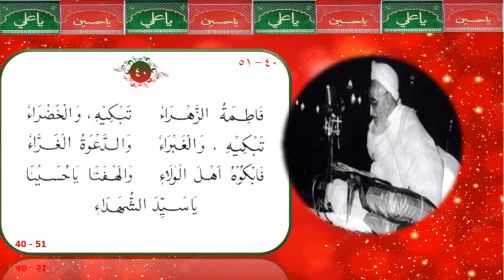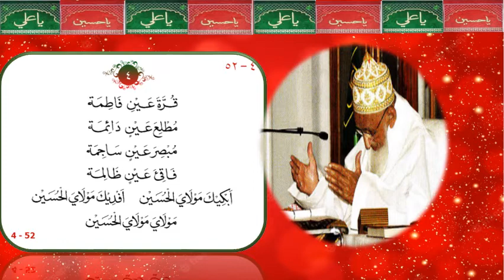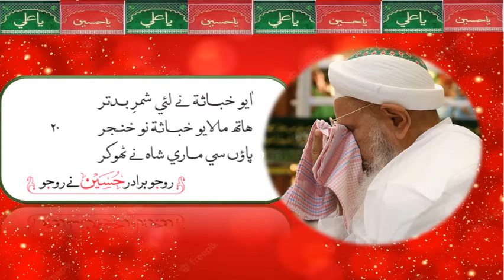moharram 7 (1444)